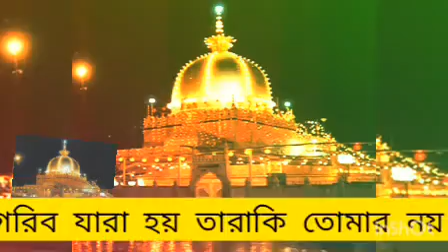গরিব যারা হয় তারাকি তোমার নয়? shah_ Abdul_ Karim. মাহফুজুর রহমান জালালি।